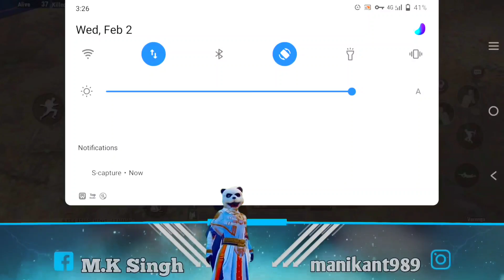Warehouse Top 5 Secret Glitch & Tricks In Pubg Mobile Lite By MaNi - X - YT ।।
Factory Top 3 Secret Glitch In Pubg Mobile Lite By MaNi - X - YT -

Warehouse Top 5 Brand New Glitch & Tricks In Pubg Mobile Lite By MaNi - X - YT

Secret Glitch & Tricks In Pubg Mobile Lite 0.22.0

Top 5 Secret Glitch & Tricks Of Warehouse Pubg Mobile Lite

Top 5 Warehouse New Glitch & Tricks

Pubg Mobile Lite Top 5 Warehouse Secret Glitch & Tricks

how to do apartment glitch in pubg mobile lite new update 0.20.0

Pubg Mobile Lite Me Apartment Building Ke Ander Kaise Jaye

Pubg Mobile Lite Me Apartment Ka Glitch Kaise Kare

You Tube Video By MaNi - X - YT

MaNi - X - YT You Tube Channel

MaNi - X - YT

Extra Tag -

Pubg Lite New Glitch

Pubg Lite Glitch

Pubg Lite Appartment Glitch

Pubg Lite Glitch 2022

Appartment Glitch Pubg Lite

Pubg Lite TDM Glitch

Pubg Mobile Lite New Glitch

Pubg Lite Me Glitch Kaise Kare

BGMI Lite Glitch Tricks

Pubg Lite New Glitch 2022

Pubg Lite Factory Glitch

BRDM Glitch Pubg Lite

Pubg Lite 0.22.0 Glitch

Glitch Pubg Lite

Pubg Lite Golden Woods Glitch

Pubg Lite Glitch Apartment

Pubg Lite Glitch 0.22.0

New Glitch In Pubg Mobile Lite

Pubg Mobile Lite Appartment Glitch

Pubg Lite Me Apartment Glitch

Pubg Lite Stadium Glitch

Pubg Lite New Update Glitch

Pubg Lite BRDM Glitch

Factory Glitch Pubg Lite

Pubg Lite All Glitches

DJ GAMER CHALLENGE

game x pro challenge

MY TEAM  -

1 . Aahil Bhai ( legend X )

2. Aashif Bhai ( Legend Janu )

3 . Sohel Bhai ( sorrybro )

4 . Shantanu ( jacks Sproow )

5. Aanad ( 9DS  Avenger )

6. Faij Bhai ( Haydra Faij )

7 . Aaman Bhai ( Hydra Aaman )

8. Sharik Bhai ( Hydra Sharik )

9. Karan Aryan ( NG Sniper )

10 .  Aryan  ( B 4 Baap )

MY CLAN - BOY GANG

MOBILE - Realme C3